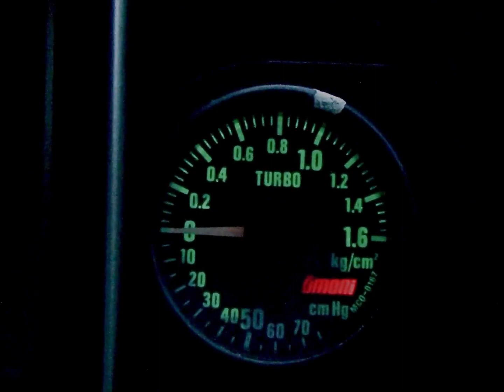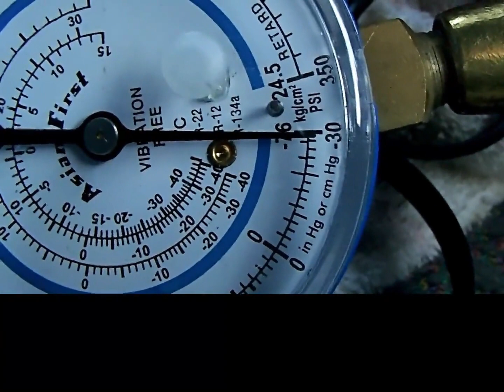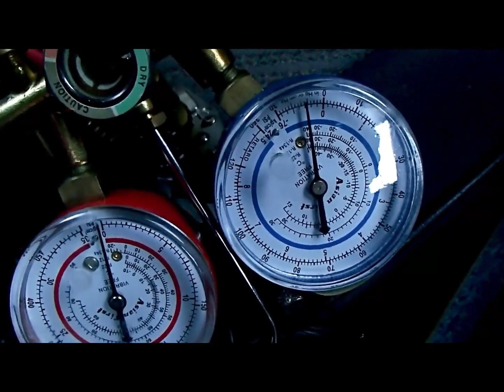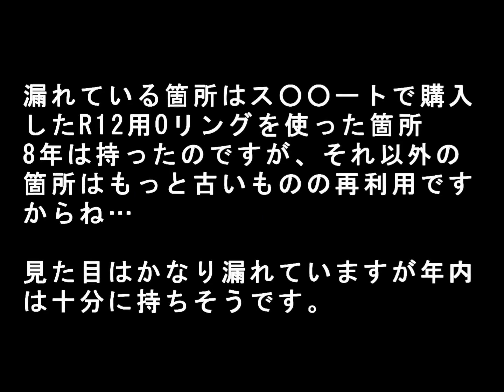なんちゃって真空ポンプの製作!?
これも製作と言うには烏滸がましい代物ですが、期待以上の性能を発揮してくれそうです。
ちなみに本来の用途ではほぼ役立たずです。
元々が10気圧程度まで加圧できるという謳い文句のポンプということもあり、モーターへの負担は殆どなくかなりの連続運転にも耐えられそうです。
排気量が極めて小さいためリークには敏感です。リードバルブを変形させたりゴミが噛んだりするとうまくいかないと思います。